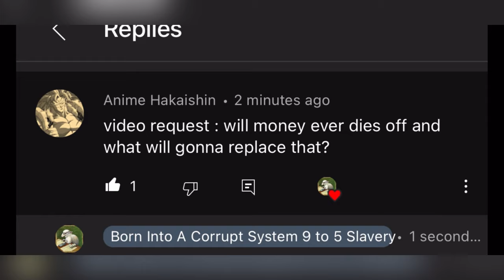We will never strive a moneyless society!